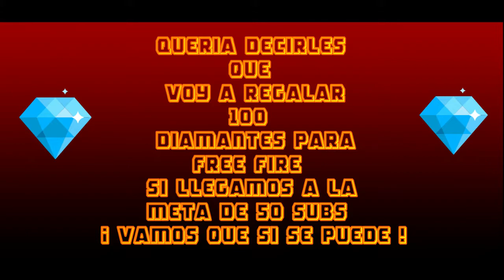HIGHLIGHTS FREE FIRE (#2) - FABRI GT69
▆ 💎SORTEO DE 100 DIAMANTES FREE FIRE 💎       ▆
 ▆  ⋆ Like al video                                                                 ▆
 ▆  ⋆ Subscribete                                                                  ▆ ▆ ▆ ▆ ▆ ▆
 ▆  ⋆ Deja en los comentarios ID y escribe (Participo en el sorteo )    ▆